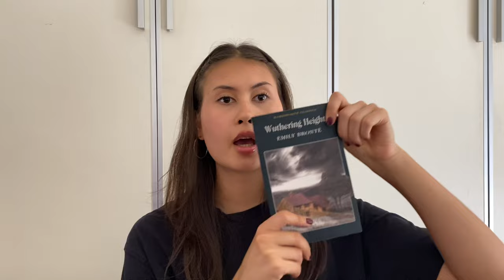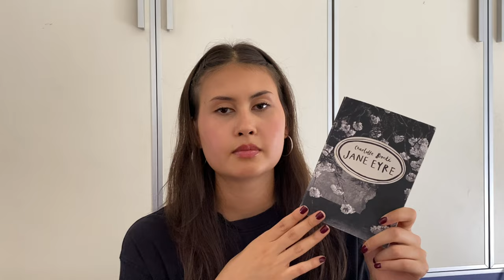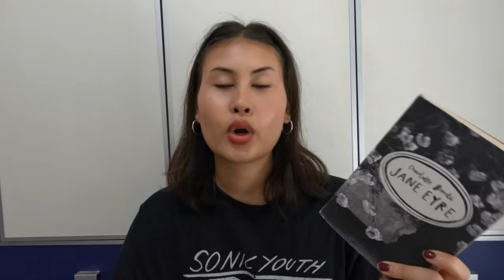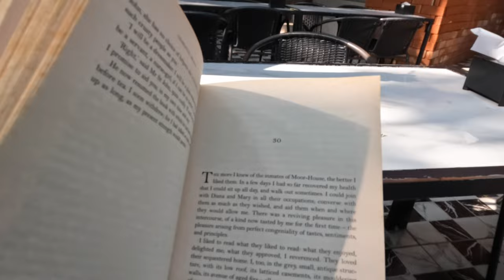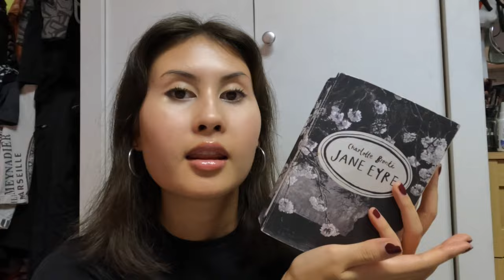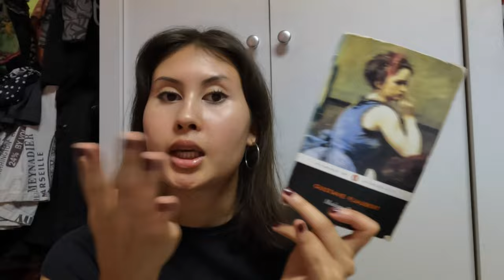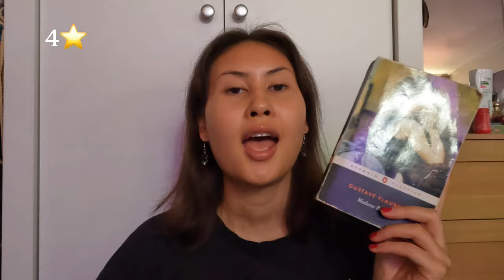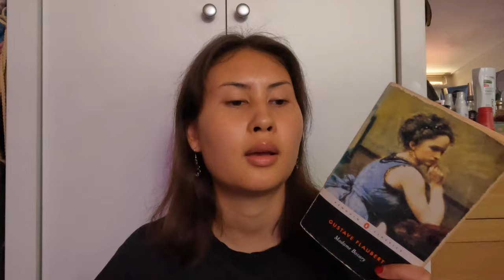reading classics I’ve been putting off | spoiler free reading vlog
hi, welcome!
sorry for the changing video/audio quality between clips, I'm testing out a new camera and figuring out the settings as I go :)

☆ chapters
00:00 intro
3:03 jane eyre - charlotte brontë
14:28 madame bovary - gustave flaubert
22:33 outro